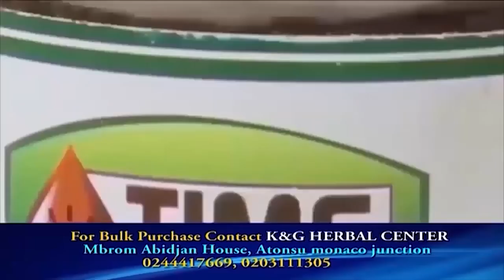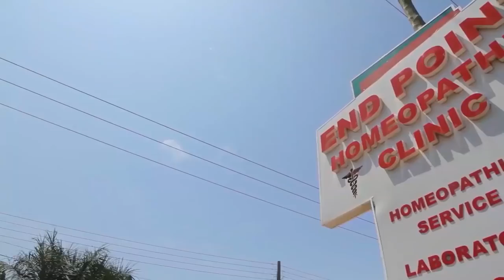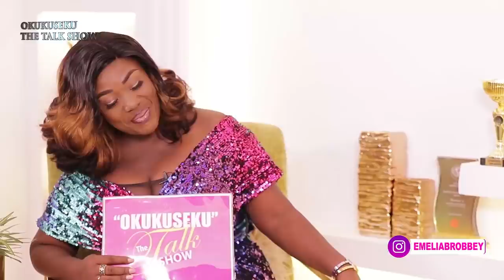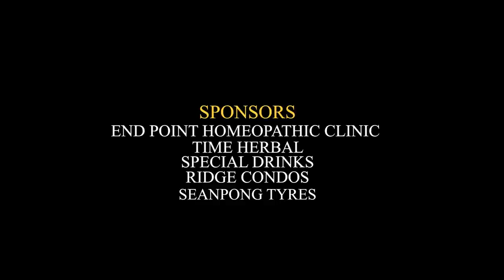He Beat Me In Front Of His Girlfriend, I Was His Wife. He Was The Most Wicked Person - Esther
He Beat Me In Front Of His Girlfriend, I Was His Wife. He Was The Most Wicked Person - Esther on Emelia Brobbey's Okukuseku The Talk Show